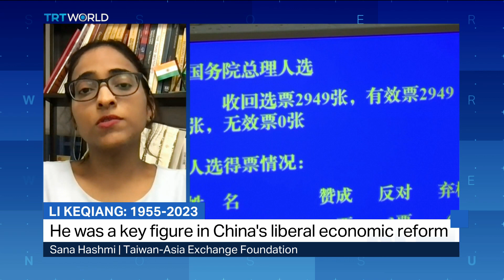Former Chinese premier dies of a heart attack at age 68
Former Chinese premier Li Keqiang died after suffering a heart attack, state media have reported. Li served as premier under President Xi Jinping from 2013 to 2023. Sana Hashmi from the Taiwan-Asia Exchange Foundation discusses what legacy he leaves behind.